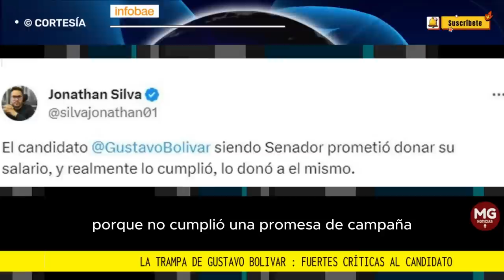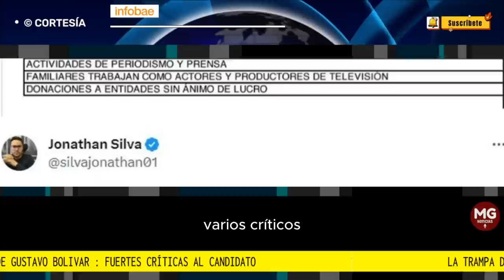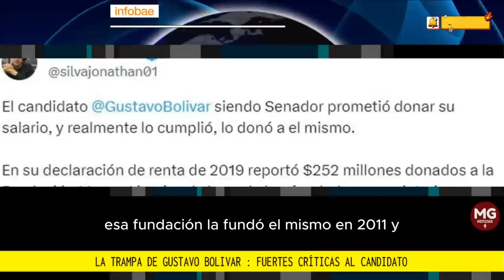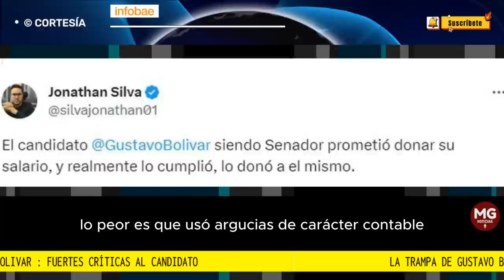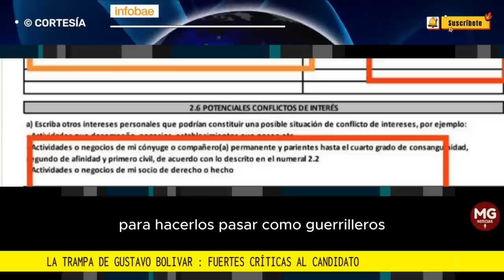LA JUGADITA DE GUSTAVO BOLIVAR 🔴 FUERTES CRÍTICAS A PRESUNTA TRAMPA DEL CANDIDATO A LA ALCALDÍA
Acusan a Gustavo Bolívar de “donar” su salario como senador a una fundación creada por él para obtener beneficios tributarios
En 2018, el ahora candidato de la coalición del Gobierno Petro a la Alcaldía de Bogotá prometió que entregaría los más de 30 millones que recibiría como congresista a una organización sin ánimo de lucro, pero sus críticos dicen que hizo trampa
FUENTE INFOBAE